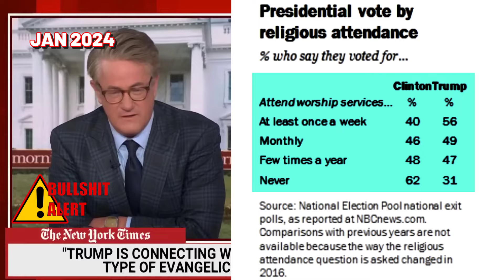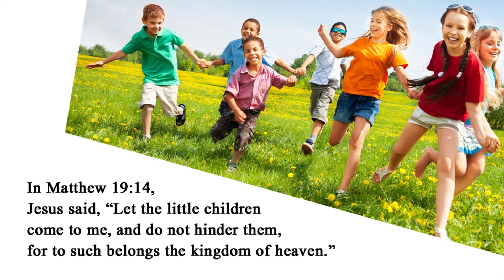Wacky Morning Joe failed miserably trying to smear Trump with Evangelicals in Iowa